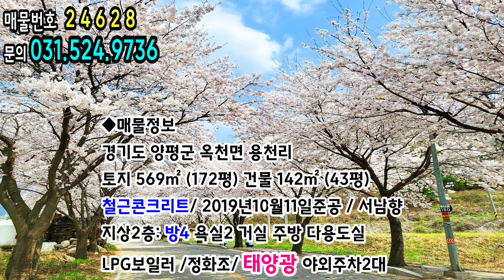[5천만원매매가인하 급매]양평 옥천면 산좋고 물좋은 벗꽃길이 펼쳐진 고급전원주택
♣ 중개대상물종류 : 전원주택
◆매물정보
소재지: 경기도 양평군 옥천면 용천리
매매가: 5억5천만원
토지면적: 569㎡ (172평)
건축면적: 142㎡ (43평)
건축구조:철근콘크리트
준 공 일:2019년10월11일준공
지상 2층: 방4 욕실2 거실 주방 다용도실 외부창고
방향(거실창기준):서향
난     방: LPG보일러
주     차: 야외주차2대
기타 시설: 정화조,개별지하수/ 태양광
입주가능일: 2023년 10월18일 이후 협의

◆ 매물특징
1.옥천면소재지 차량 약 5분/ 아신전철역 차량 10분 / 양평IC 약7분/ 서울40분대
2.중미산휴양림, 유명산, 사나사계곡등 자연 풍광이 멋드러진 곳입니다.
3.2층 테라스 가슴속까지 시원하게 탁트인 4계절을 그대로 만끽할수 있는 넓은 옥상이 특징.
4.태양광이 설치되어 전기요금 걱정없음. 난방절약!!

◆ 교통입지(차량기준)
 2차선 도로  60m  버스정류장  300m
 37번국도1.70km  아신역 6km, 옥천 편의시설 4.4km  잠실역  46km

부동산허가번호 : 제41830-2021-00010호 | 박상윤